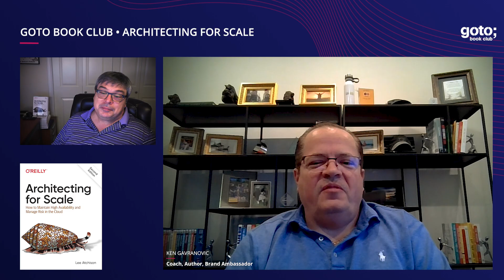Architecting For Scale (Teaser) • Lee Atchison & Ken Gavranovic • GOTO 2021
Ready to scale your company or already in the process of scaling up? Find out how you can build your software architecture or what changes to make to your current architecture so that your product doesn’t break by tuning into the next Book Club episode with Lee Atchison and Ken Gavranovic. You'll learn some best practices around architecting and operating for scale, including risk management, moving to microservices and continuous vs. future releases.

Find out more in the upcoming GOTO Book Club episode. Release date: Thursday, Jan. 20, 2022

Lee Atchison - Author of "Architecting for Scale" and Thought Leader, Cloud Expert & Owner of Atchison Technology
Ken Gavranovic - Coach, Author & Brand Ambassador

RECOMMENDED BOOKS
Lee Atchison • Architecting for Scale •
Mark Richards & Neal Ford • Fundamentals of Software Architecture •
George Fairbanks • Just Enough Software Architecture •
Nick Rozanski & Eoin Woods • Software Systems Architecture •
Woods, Erder & Pureur • Continuous Architecture in Practice •
Woods & Rozanski • Software Systems Architecture •